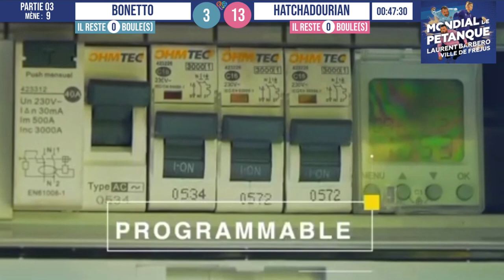Poules BONETTO vs HATCHADOURIAN : Mondial à pétanque Laurent BARBERO Ville de Fréjus 2021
Partie 03 des gagnants

HATCHADOURIAN, LUCCHESI, MURATI face à BONETTO, RIVIERA, FERNANDEZ

On s'attendait à opposition plus serrée, une équipe aura pris le dessus. Un écran géant pour votre évènement, voir la pub en fin de vidéo...